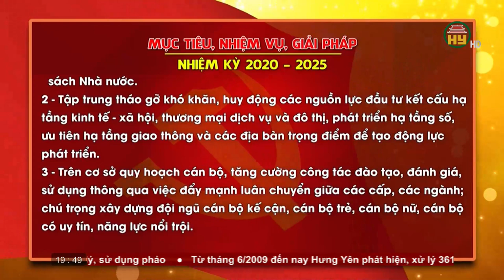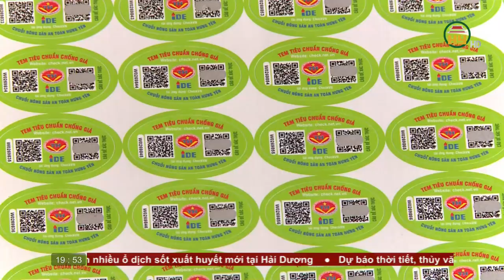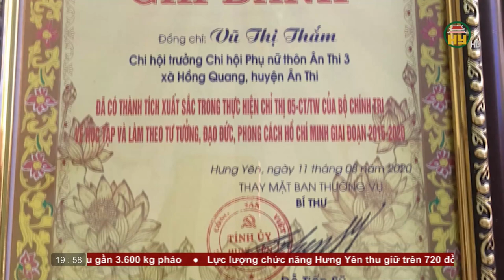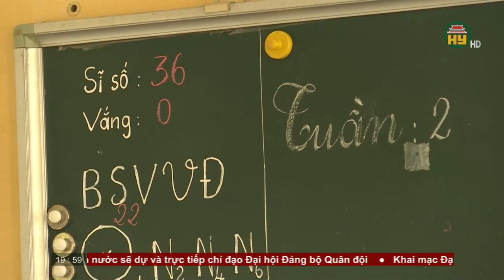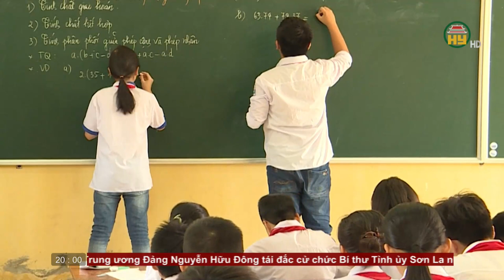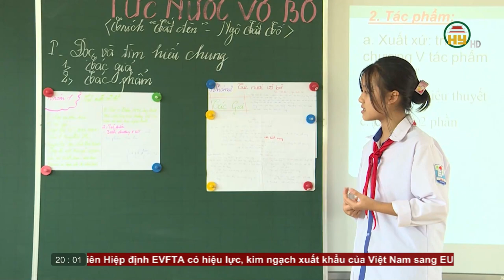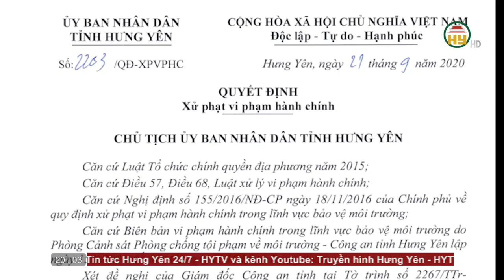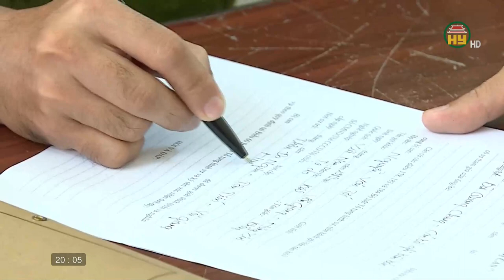Thời sự Hưng Yên thứ 4 ngày 23/9/2020